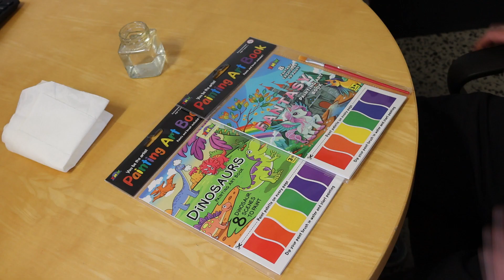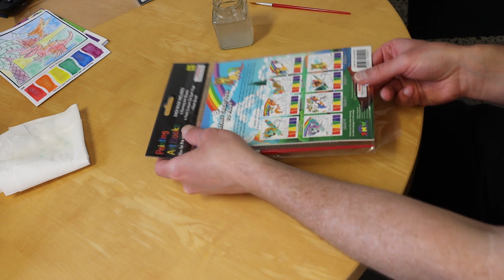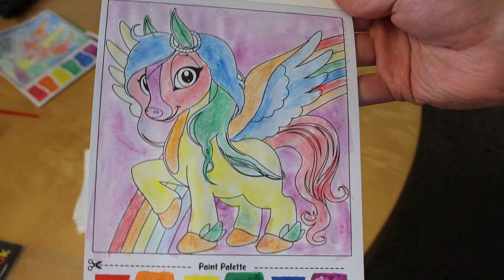Painting Art Books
Here is a product demonstration of two of our Painting Art Book designs.

Create a colourful painting with the paint pallet provided on each page, simply dip your paintbrush in water and dab it on a colour of your choice and start painting. Fill in the outlines provided until you feel it is finished
and if you like, you can cut along the dotted lines to remove the paint pallet, take out your fresh painting and stick it on the wall.